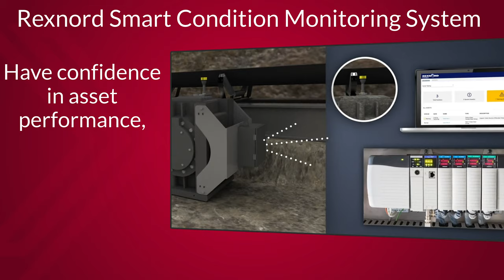Rexnord Solutions - Improving Productivity and Inspiring Confidence in your Industrial Systems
Rexnord offers innovative smart products that allow our industrial partners to improve uptime, reduce maintenance costs, improve reliability, and have visibility to production status while working remotely.  Rexnord also offers certified service capability, that can allow customers to leverage limited resources to get more done.

Rexnord has been designing and manufacturing
high quality products for more than 125 years and
is committed to innovating solutions that meet the
needs of the customers and industries it serves,
now and in the future.